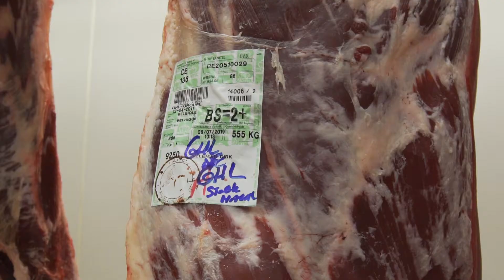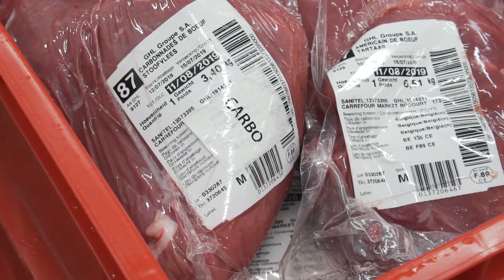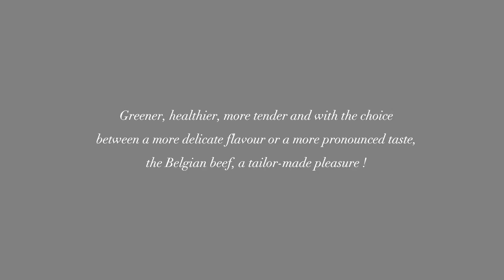Viande de chez nous – Belgium beef, the tailor made – ENG (Apaq-W)